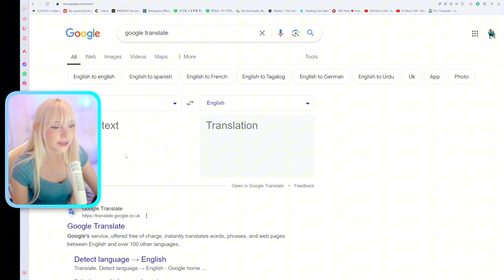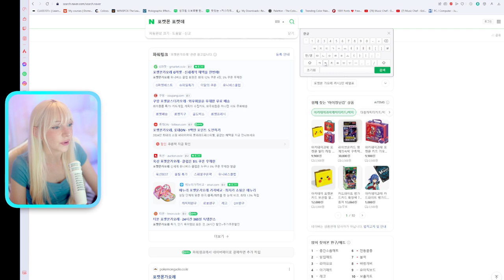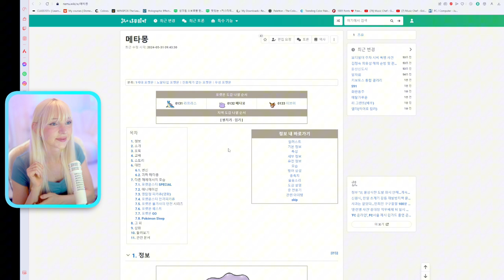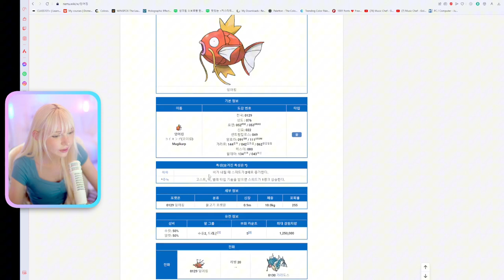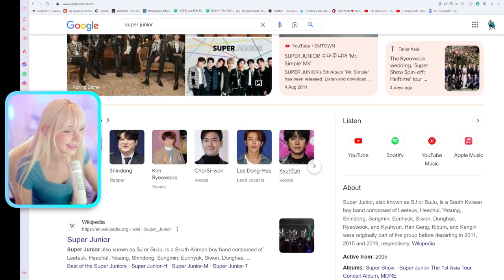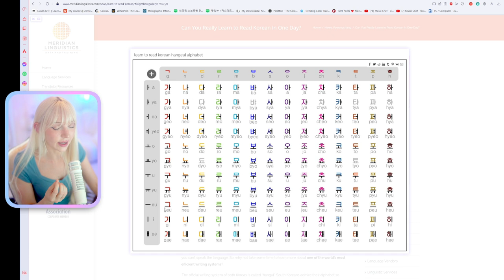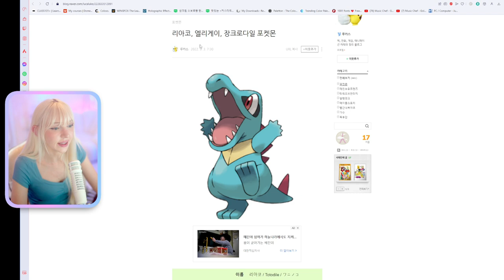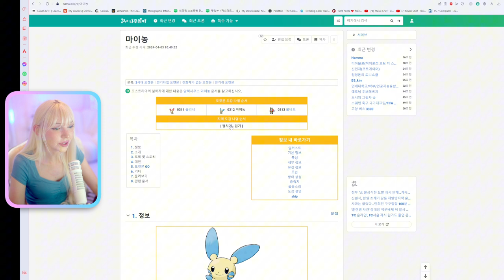Who's That Korean Pokemon?!